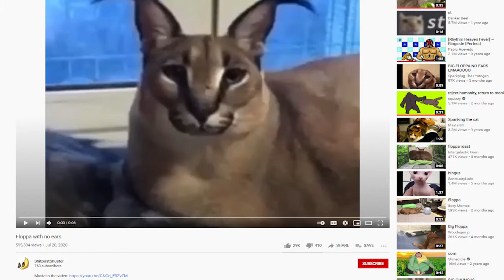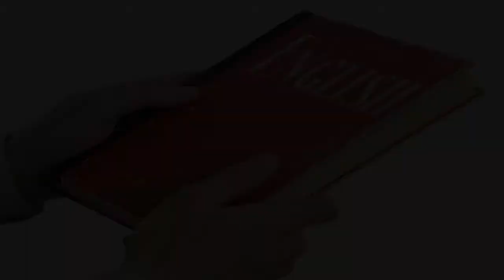Ekal Labs: Big Floppa Earless, An Investigation (Ft. Thomas)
Recently, the video of Big Floppa Earless has been circulating around the internet, and triggering tons of people's fight or flight reactions. This looks like a case for Ekal Labs... and of course, some guy named Thomas.

This is obviously a parody, and I know, me saying "Floppa" is extremely cringe.

Earless Floppa Original Video (I got this picture from them, so I'm assuming they made the photoshop)